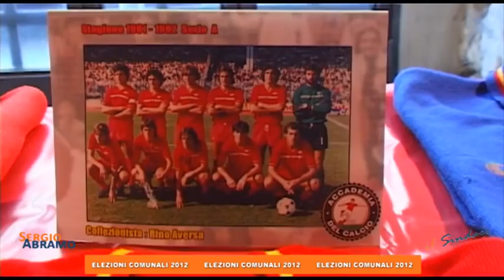Sergio Abramo propone un museo per il Catanzaro Calcio nel nuovo Ceravolo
Sergio Abramo è stato ospite dell'Accademia del Calcio. Il sodalizio catanzarese, formato per lo più da giovani tifosi, ha organizzato, all'interno delle gallerie del San Giovanni, l'iniziativa "Ama solo la maglia", una mostra delle storiche casacche dell'US Catanzaro molto apprezzata dallo stesso Sergio Abramo. «In un'occasione nella quale i colori giallorossi della città, della squadra di calcio e della sua maglia sono gli ospiti d'onore e i festeggiati -- ha detto -, mi piace ribadire che sono da sempre un tifoso del Catanzaro e tutto ciò che vedo mi emoziona. Devo dare atto a questi ragazzi perchè trovo la loro passione commovente. Dopo tanti anni bui passati dalla nostra squadra di calcio, oggi è la gioventù catanzarese a ricordare a tutti noi cos'è stato e cos'è il Catanzaro per questa città, per la sua provincia ma anche per l'intera regione». Da grande appassionato delle vicende delle aquile giallorosse, Sergio Abramo ha rilanciato l'idea di un museo monotematico dedicato al Catanzaro calcio: «Ritengo che tutti questi bellissimi cimeli che ho ammirato in questa mostra -- ha continuato -- debbano essere ospitati in una sede consona e importante. Sarebbe  auspicabile che all'interno del nuovo "Nicola Ceravolo" si realizzi uno spazio espositivo permanente dedicato al Catanzaro calcio e alla sua gloriosa storia, anche per celebrare un anno che già si annuncia come quello della rinascita. Sono, infatti, convinto che alla fine di questa stagione calcistica festeggeremo insieme la promozione. E per questo voglio ringraziare il presidente Giuseppe Cosentino che ha gettato delle solide basi per la riscossa della nostra amata squadra di calcio».